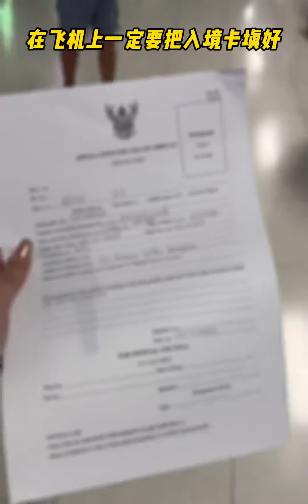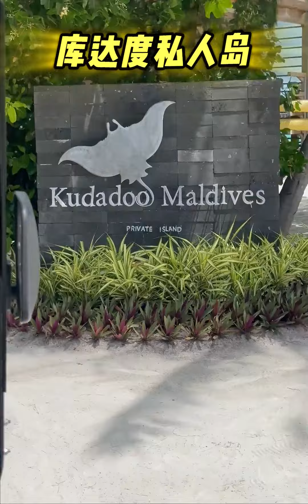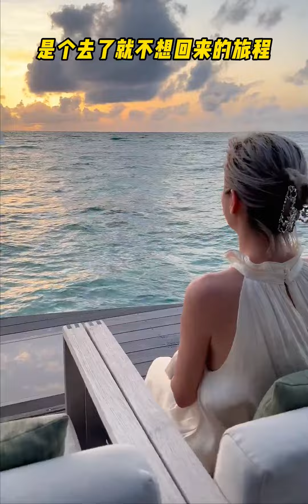这是一趟我们去了就不想回来的旅程.建议大家亲身体验一回❤️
Stayin` Alive (SATURDAY NIGHT FEVER - Instrumental),生活记录,旅游,马尔代夫